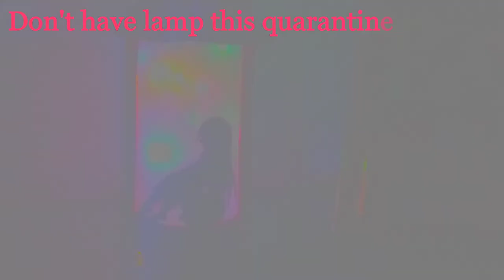DIY bottle lamp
Hi guys! I want to share with you my unexpected design, the bottle lamp. Maybe its not so helpful but i just loved it! Haha..